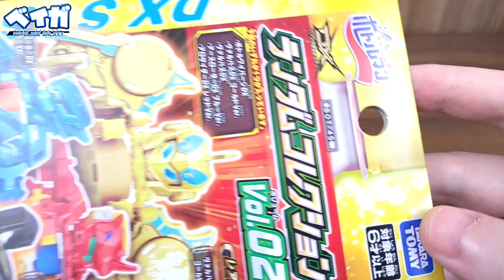Análise BOT-45 EARTH ROLLER DX Blue Ver. - Bottleman DX キャップ革命ボトルマンDX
AVISO!

00:00 - Introdução
01:07 - Montagem da Star Beast Armor
02:42 - Montagem do Earth Roller DX
03:31 - Análise do Earth Roller DX
05:05 - Análise do núcleo
08:37 - Tiros de teste
11:46 - Considerações finais